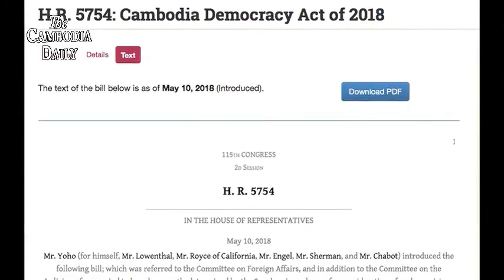អ្នកច្បាប់អាមេរិកព្រមានដាក់ទណ្ឌកម្មបន្ថែមលើក្រុមអ្នកជំនួញ ដែលមានឥទ្ធិពលលើលោក ហ៊ុន សែន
តំណារាស្រ្តសហរដ្ឋអាមេរិកពីខាងគណបក្សសាធារណរដ្ឋ អះអាងថា  សហរដ្ឋអាមេរិកកំពុងបោះពួយដាក់ទណ្ឌកម្ម បង្កកទ្រព្យសម្បត្តិក្រុមអ្នករកស៊ីធំៗដែល មានទំនាក់ទំនងជិតស្និទ្ធ នឹងរបប លោក ហ៊ុន សែន។
វិទ្យុអាស៊ីសេរីកាលពីថ្ងៃទី១៩ ខែកក្កដាបានដកស្រង់សម្តីប្រធានអនុគណៈកម្មាធិការកិច្ចការបរទេសទទួលបន្ទុកតំបន់អាស៊ី និងប៉ាស៊ីហ្វិក ចុះផ្សាយថា ក្រុមអ្នកជំនួញកំពូលៗនៅកម្ពុជាសព្វថ្ងៃ កំពុង ជ្រោមជ្រែងដល់របបដឹកនាំរបស់លោក ហ៊ុន សែន និងបានចូលដៃចូលជើងក្នុងការបំផ្លាញមូលដ្ឋានគ្រឹះនៃលទ្ធិប្រជាធិបតេយ្យនិង ដំណើរការបោះឆ្នោតបែបក្លែងក្លាយបែបអាមាសនៅកម្ពុជា ហើយដែលលោក ហ៊ុន សែន កំពុងការពារអ្នកទាំងនោះ។
លោកបន្តថា ក្រុមអ្នកជំនួញធំៗទាំងនោះ អាចនឹងត្រូវប្រឈមការដាក់ទណ្ឌកម្មបង្កកទ្រព្យសម្បត្តិ និងបិទទិដ្ឋាការមិនឲ្យជាន់ទឹកដីអាមេរិកតទៅទៀត។
លោក ថិត យ៉ូហូ អះអាងថា សេចក្តីព្រាងច្បាប់លេខ H.R 5754 ស្តីពីលទ្ធិប្រជាធិបតេយ្យនៅកម្ពុជា ឆ្នាំ២០១៨ ដើម្បីដាក់ទណ្ឌកម្មលើរបបលោក ហ៊ុន សែន នោះ អាចនឹងត្រូវអនុម័តនៅ ក្រោយការបោះឆ្នោតជាតិនៅកម្ពុជា ហើយលោក អេដ រ៉យ (Ed Royce) ប្រធានគណៈកម្មាធិការកិច្ចការបរទេសនៃរដ្ឋសភា កំពុងពន្លឿនឲ្យការអនុម័តសេចក្តីព្រាងច្បាប់នេះក្នុងសម័យប្រជុំសភាពេញអង្គថែមទៀត៕